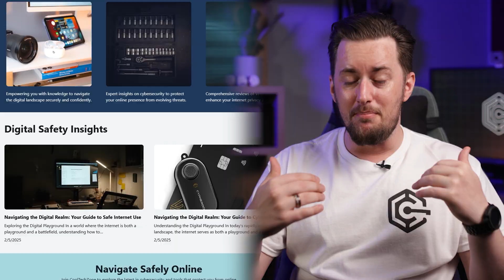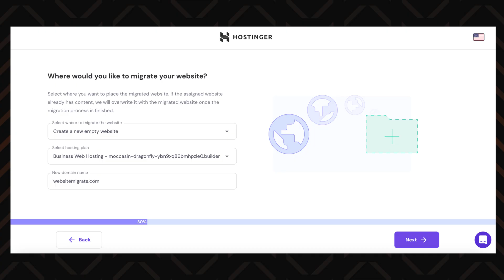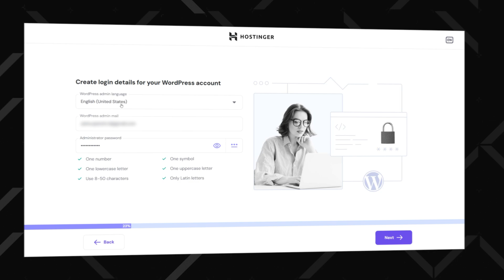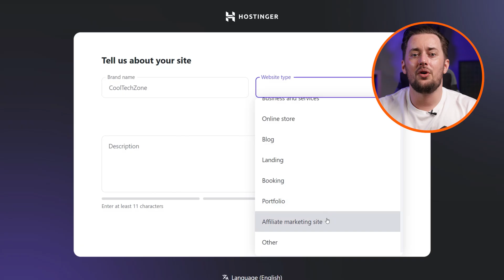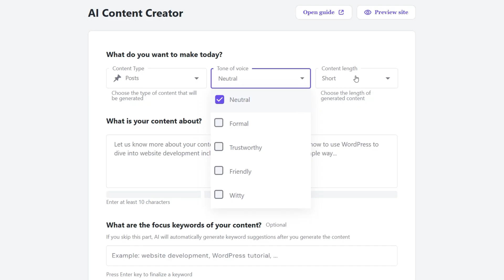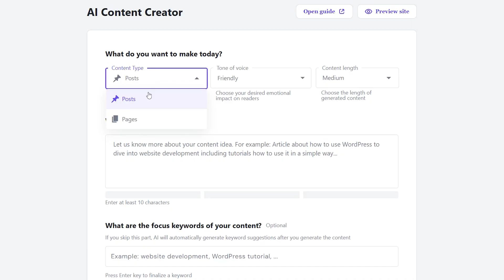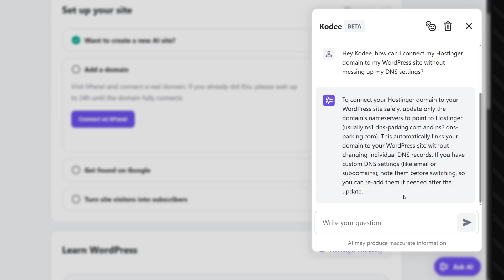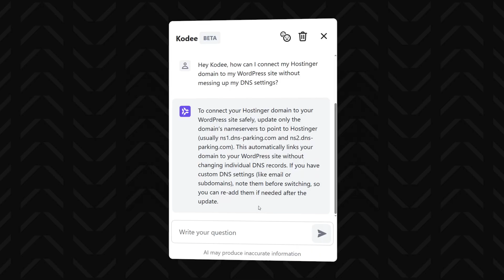Hostinger WordPress AI website builder | EASY WORDPRESS TUTORIAL!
👉 Build your website with Hostinger WordPress AI Builder tutorial at the lowest price 👉

Custom website builders having AI builders is one thing, but a WordPress AI website builder? That was unheard of until Hostinger introduced it. I’m here to show you how to use it.

0:00 Intro
0:24 Hostinger WordPress pricing and plans
0:55 How can you migrate your WordPress website to Hostinger?
1:33 What are three ways to create a WordPress website with Hostinger AI?
4:02 Editing your WordPress website using AI tools
7:00 Conclusion: How useful is Hostinger WordPress AI?